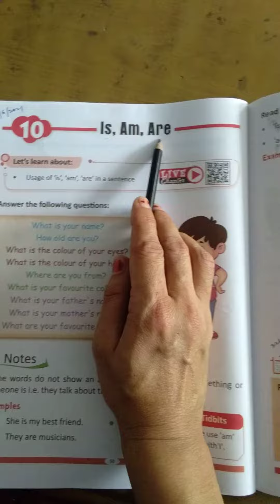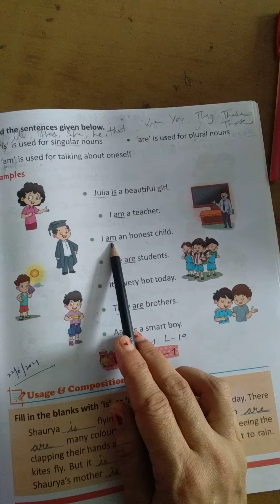English grammar /lesson 10/is,am,are